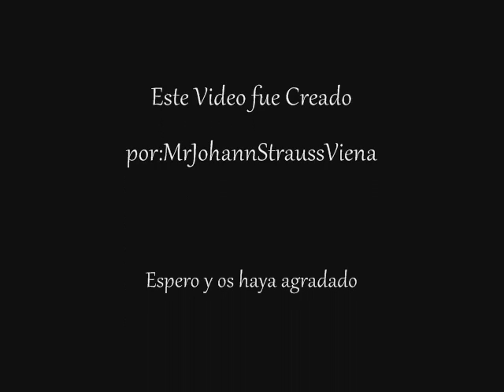Sir Arthur Sullivan - H.M.S. Pinafore Overture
Apreciados Miembros del Imperio MrJohannStraussViena,me complace presentarles:

Obra.- H.M.S. Pinafore Overture
Compositor.- Sir Arthur Sullivan

A mi juicio la parte que mas me agrada comienza en el minuto: 2:00

Disfruten de esta explendida obra inglesa y dejen su comentrio si asì lo desean y compartanlo si quieren.
¡Suscrìbanse! (es gratis)
Gracias